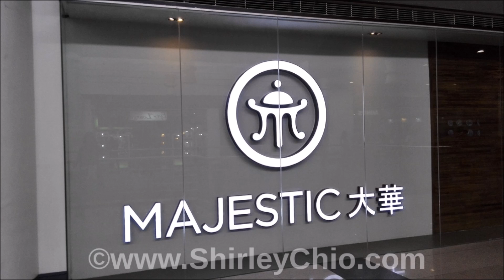Shirley Chio Lunch At Majestic Chinese Cuisine Restaurant, SM, Cebu, Philippines July 3 2016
Some things never change. I love eating Chinese food. Is it because I am a descendant of their ancestors too? Got to taste almost all of what's in the menu soon,